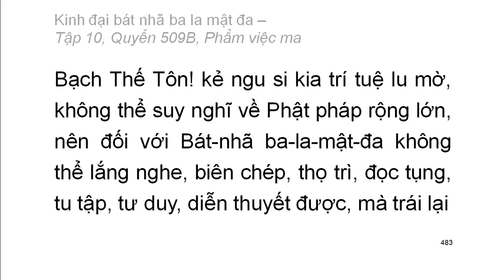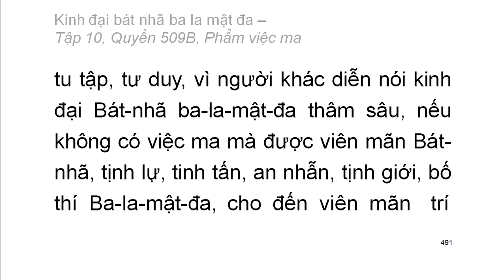Quyển .../600: Kinh đại bát nhã ba la mật đa (tiếp)